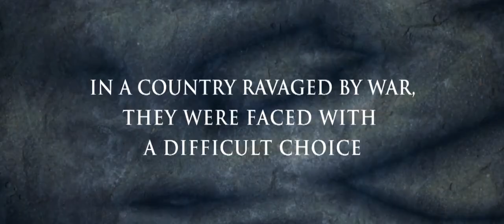Of Gods and Men / Des hommes et des dieux (2010) - Trailer English Subs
Directed by : Xavier Beauvois
Produced by : Why Not Productions, Armada Films
Genre: Fiction - Runtime: 2 h
French release: 08/09/2010

A monastery in the middle of the Algerian mountains, during the 1990s.

Eight French Cistercian monks live in harmony with the Muslim population.

One day, foreign workers are massacred by a group of Islamic fundamentalists. Panic spreads among the inhabitants. The army offers to protect the monks, but they refuse assistence. Should they leave? Despite the menacing circumstances that increasingly surround them, the monks decide in unison to remain, whatever the cost.

This film is loosely based on the lives of the Cistercian monks of Tibhirine in Algeria, from 1993 up until their kidnapping in 1996.